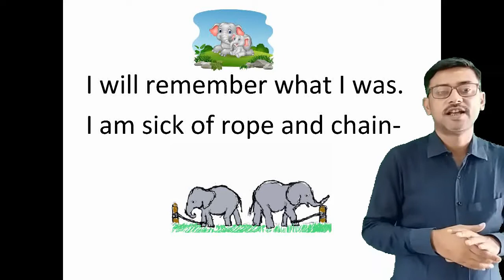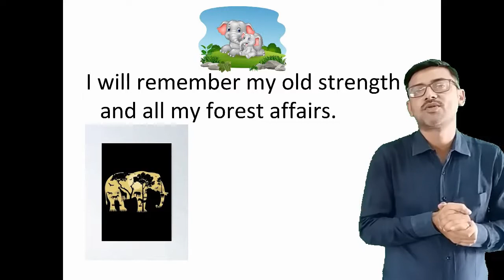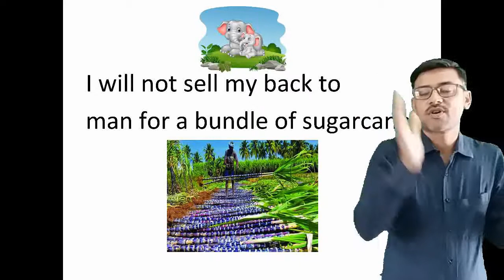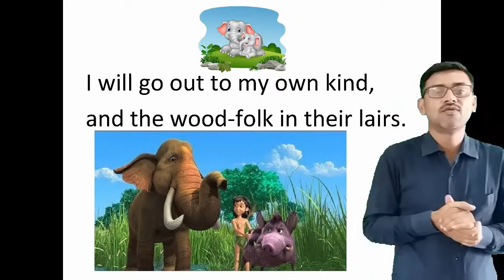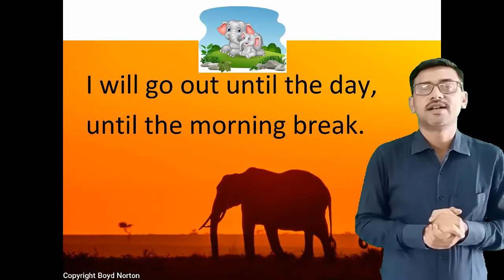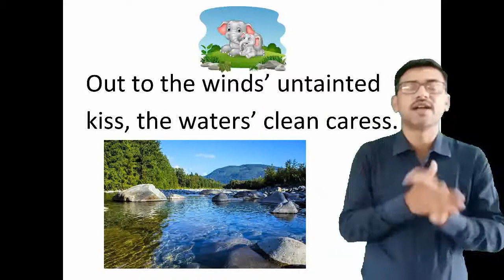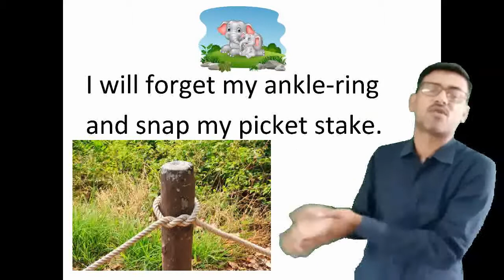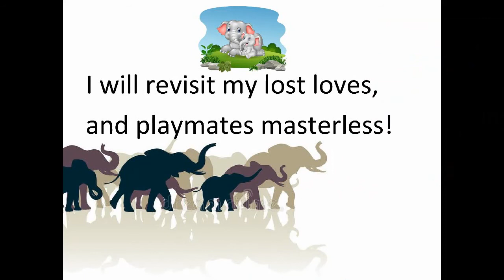Toomai of the Elephants Explanation